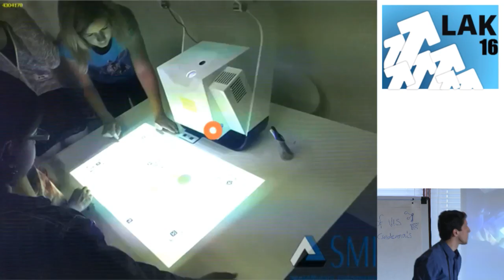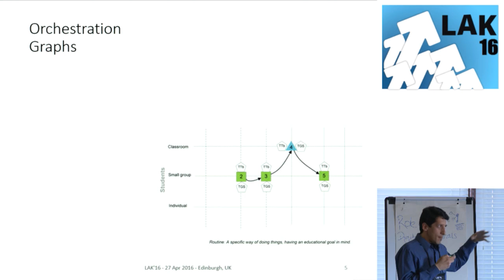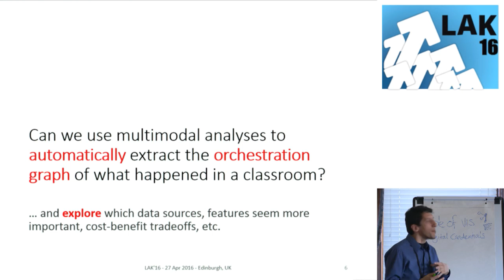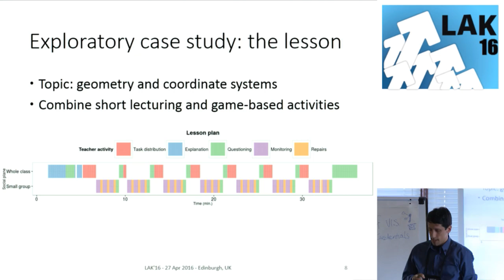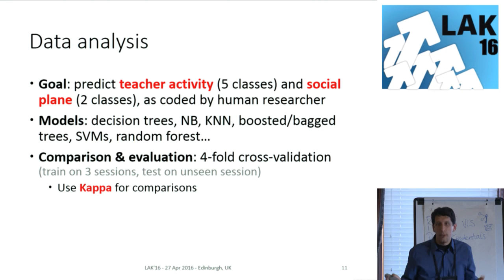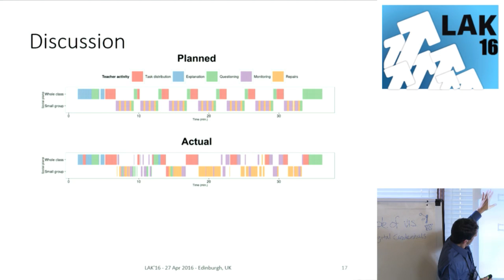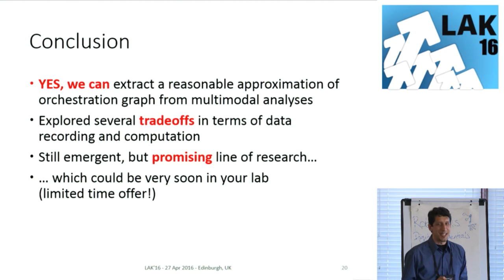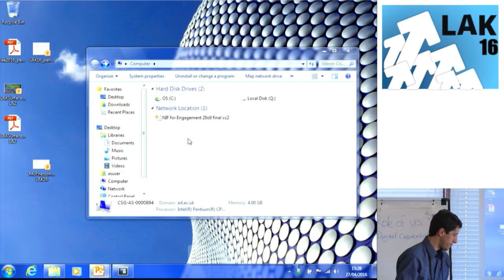[LAK'16] April 27: 3A1-Teaching Analytics:Towards Automatic Extraction of Orchestration Graphs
Sixth International Conference on Learning Analytics & Knowledge (LAK'16)

Title:Teaching Analytics: Towards Automatic Extraction of Orchestration Graphs Using Wearable Sensors
Authors: Luis Pablo Prieto, Kshitij Sharma, María Jesús Rodríguez-Triana and Pierre Dillenbourg